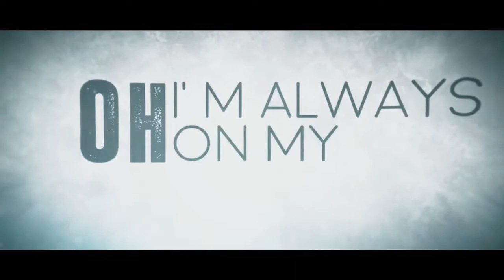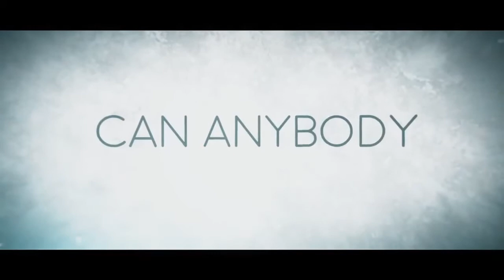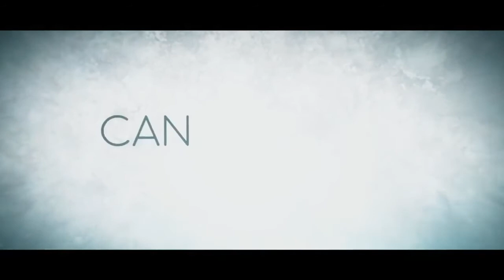ONLAP Everywhere I Go OFFICIAL LYRICS VIDEO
Hi
this is my store in teespring I share many T-shirt designs in it so take a look

this channel will be  about all types of music and it's instruments like:
    accordion
    acoustic guitar
    bagpipes
    banjo
    bass guitar
    bongo drums
    bugle
    cello
    clarinet
    cymbals
    drums
    electric guitar
    flute
    French horn
    harmonica
    harp

    keyboard
    maracas
    organ
    pan flute (pan pipes)
    piano
    recorder
    saxophone
    sitar
    tambourine
    triangle
    trombone
    trumpet
    tuba
    ukulele
    violin
    xylophone
    bassoon
    castanets
    didgeridoo
    double bass
    gong
    harpsichord
    lute
    mandolin
    oboe
    piccolo
    viola

I started this channel with a simple vision : to create a place that you can visit whenever you want to sit down and relax. I share music that can be labeled as for example: sleep music, calm music, yoga music, study music, peaceful music, beautiful music and relaxing music. I love to compose music and I put a lot of work into it.